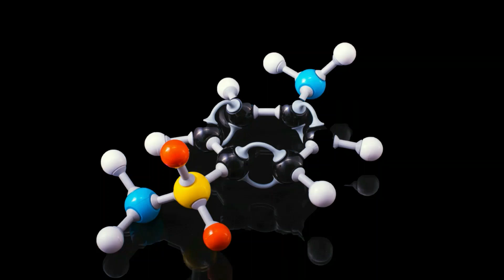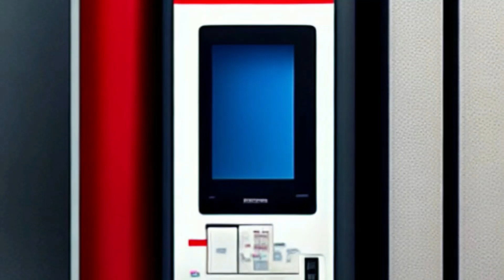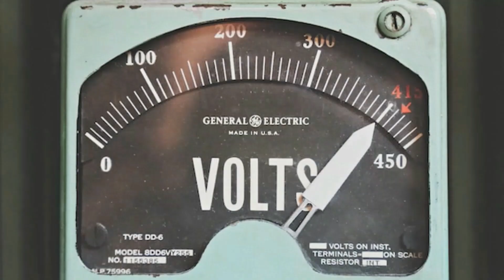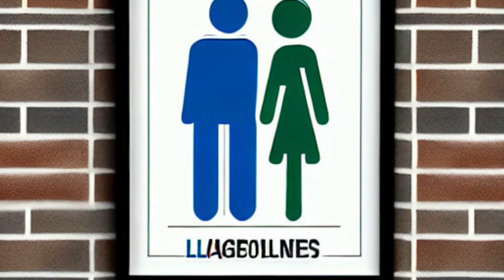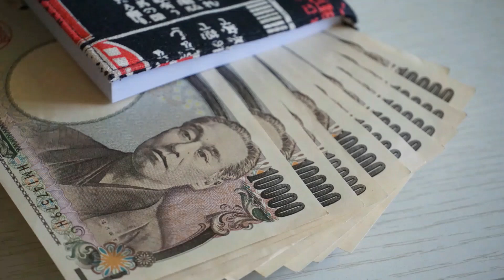NOTICIAS DE JAPON JUEVES 20 DE JULIO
"KATSURA SUNSHINE: ENTRETENEDOR DE RAKUGO QUE BRILLA INTERNACIONALMENTE"
"INNOVADORA BATERÍA DE AIRE SÓLIDO DE NISSAN"
"DESCUBRIMIENTO DE LA VÍA BIOSINTÉTICA DE COMPUESTOS FARMACÉUTICOS"
"SONY LANZA PROGRAMA DE PREMIOS DE INVESTIGACIÓN TECNOLÓGICA"
"TOSHIBA LANZA DIODOS DE BARRERA SCHOTTKY DE SIC"
"DISCUSIÓN SOBRE LITIGIO DE USO DE INODOROS EN PARLAMENTO"
"NUEVAS REGULACIONES SOBRE ADQUISICIÓN DE TIERRAS AGRÍCOLAS"
"RECORD DE VISITANTES EN JAPÓN IMPULSA REACTIVACIÓN TURÍSTICA"
"NISSAN ADOPTA ESTÁNDAR DE CARGA DE TESLA EN AMÉRICA DEL NORTE"
"DAIKIN AMBICIONA PRODUCIR 1.200 MILLONES DE AIRES ACONDICIONADOS"
IMAGENES